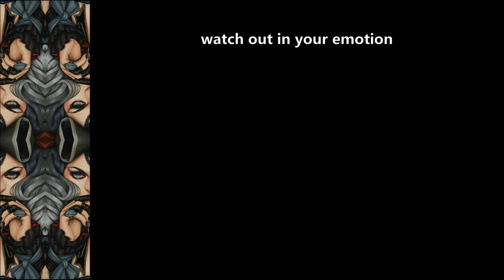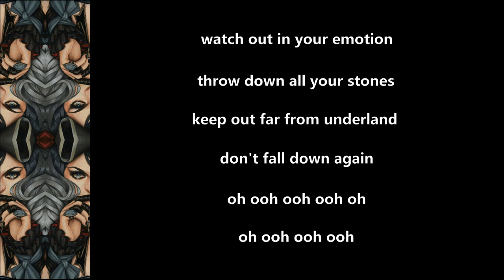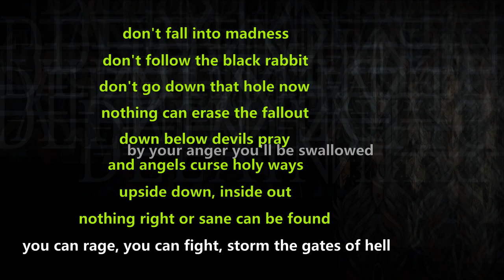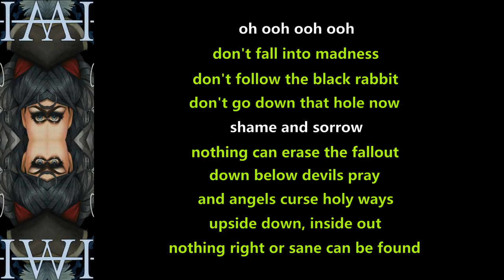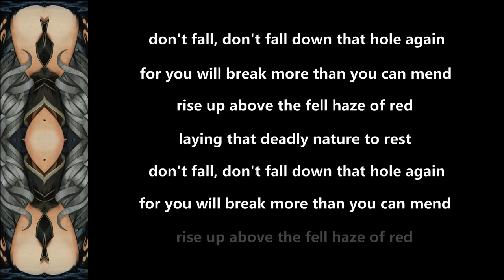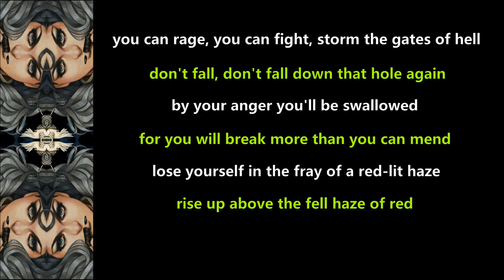Delain - Underland - 2023 - Lyric Video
Made this Lyric Video for ''Underland'' from the album ''Dark Waters'' (2023)!!

Delain Official Youtube: @delainofficial